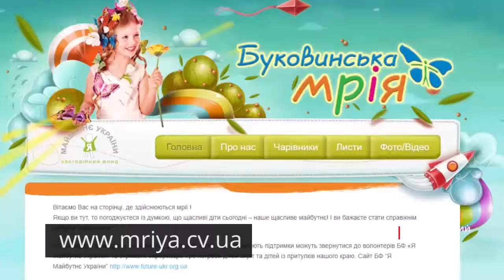«Станьте чарівниками – здійснюйте дитячі мрії», – Марта Левченко на сесії Чернівецької міської ради